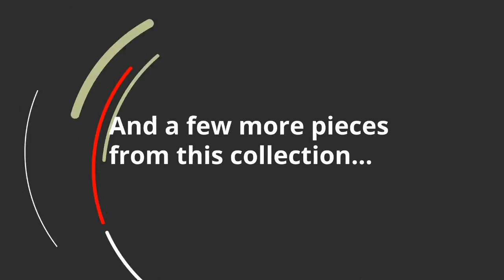Ashley Jallory Queen Panel Bed B302B2 | KEY Home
Ashley Jallory Queen Panel Bed B302B2 at KEY Home!
Refreshingly romantic. Inspired by art deco design, this queen panel bed makes a lasting impression in a simply stunning way. The bed's replicated walnut grain is enhanced with a high-gloss white finish made even more dramatic with faux crystal accents. Adjustable height settings allow you to customize the high-glam aesthetic. Mattress and foundation/box spring available, sold separately.